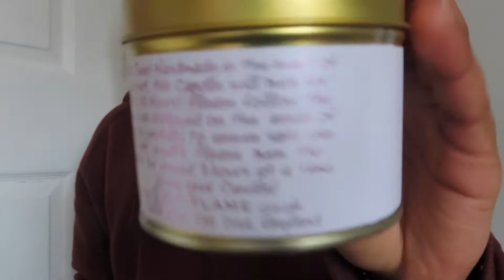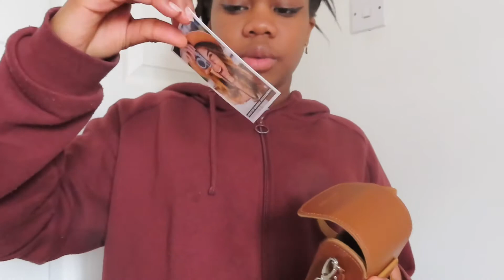WHAT I GOT FOR 15TH BIRTHDAY!!!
I N S T A: @vickylolayt & @prettymuchfanedits
P I N T E R E S T: @vickylolayt
T I K T O K: @vicky.lolaa

SUB COUNT: 165  THANK YOU SOO MUCH

PROTECT ASIAN LIFES YOU LIKE THERE FOOD BUT NOT THEM IT'S SO SAD TO SEE HOW THE WORLD IS BE A PART OF THE CHANGE NOT THE PROBLEM

GROWING IS KNOWING THAT EVERYDAY IS ANOTHER OBSTACLE BUT YOU GOT THIS
JESUS LOVES YOU AND SO MANY PEOPLE !!!